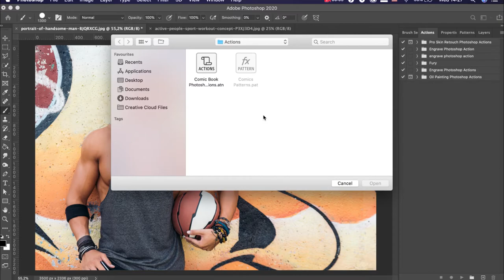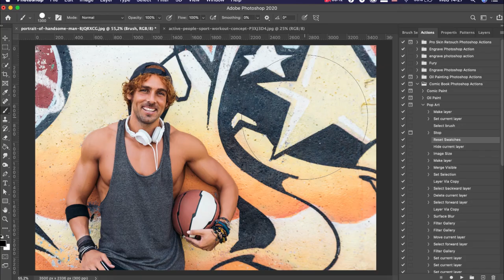HOW TO USE Comic Book - Contrast Pop Art